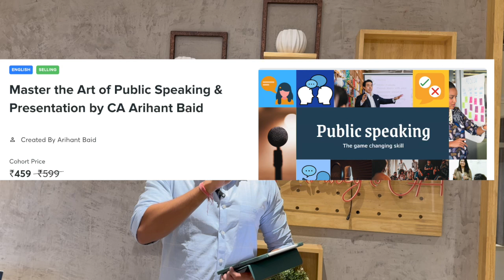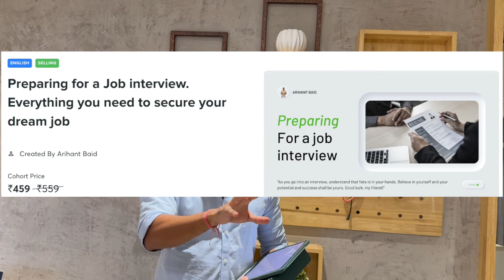Big 4's are now hiring, great chance! How to apply and crack interviews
1. Enrol for my exclusive course on 'Master the Art of Public speaking & presentation'

This course will empower you to become in public speaking and presentation. It is a very important skill for getting jobs, performing well in your career and showcasing your knowledge and skill.
Some of the features of this course are:
1. Available just for Rs. 459 as an introductory pricing
2. Unlimited access to the course - no time frame
3. Unlimited views
4. Course is in English
5. Practical approach - with real life examples
6. Targets real life problems
7. Curated specially for Commerce students
8. Certificate of completion

2. Enrol for my course on "preparing for a job interview"

Learn how to research the company and the position you are applying for
Understand common interview questions and learn how to answer them effectively
Discover strategies for presenting your skills and experience in the best possible light
Get tips on how to dress, speak, and behave on the day of the interview
What you will learn:

1. Understand the Interview Process
2. Learn about the different types of job interviews, what to expect from each one, and how to prepare yourself accordingly.
3. Research the Company and Position
4. Find out how to gather information about the company and the position you're applying for, and use it to your advantage during the interview.
5. Answering Common Interview Questions
6. Get detailed guidance on how to answer some of the most common interview questions, including those about your strengths and weaknesses, work experience, and career goals.
7. Presenting Yourself Effectively
8. Learn how to showcase your skills, experience, and achievements in a way that sets you apart from other candidates and impresses potential employers.
9. Dressing, Speaking, and Behaving Appropriately
10. Find out how to dress for success, speak confidently and professionally, and behave in a way that demonstrates your enthusiasm and fit for the job and the company.

3. Enrol now for Internal Audit masterclass using this link for Rs. 99 only

Travel channel - @travelwithAB

Freelancer work, websites for freelance working, side income options